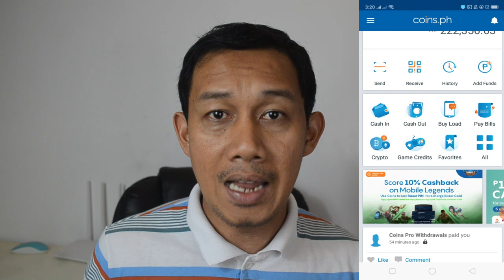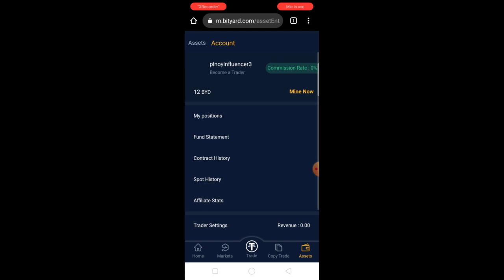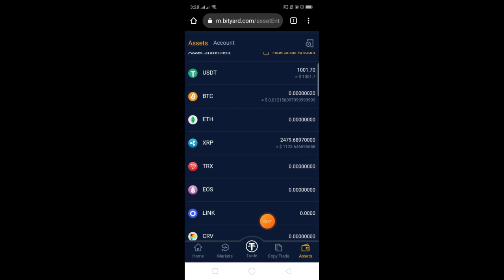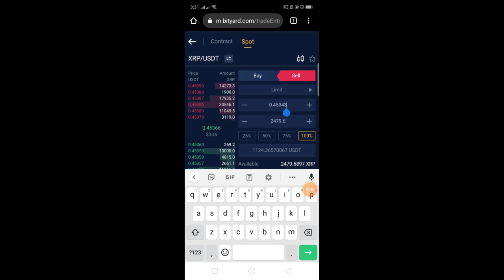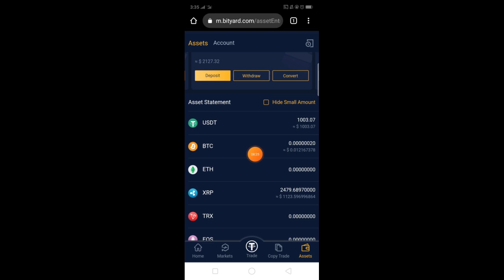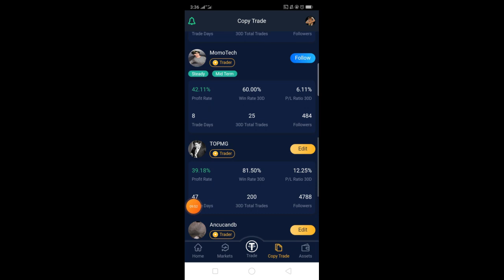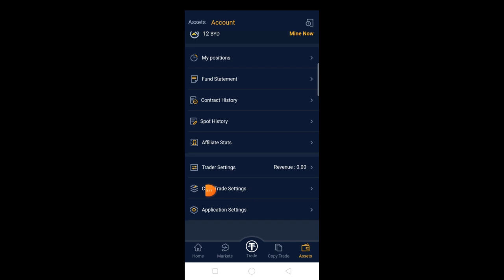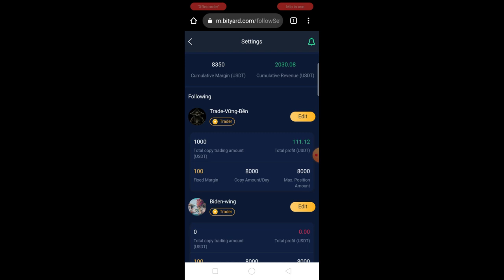BITYARD TUTORIAL #2 Kumita Ng P222,356 In 3 Days Gamit Ang Cellphone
PAANO KUMITA ONLINE? PAANO KUMITA NG PERA GAMIT ANG CELLPHONE? PAANO KUMITA SA BAHAY LANG? SA VIDEO NA ITO IPAPAKITA KO ANG PARAAN PAANO KUMITA NG PERA IN 3 DAYS LANG.